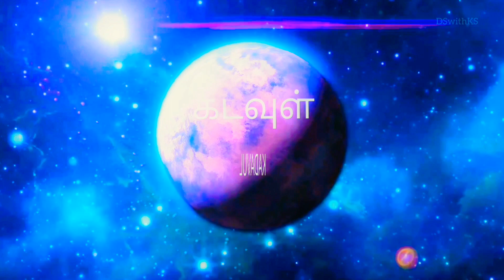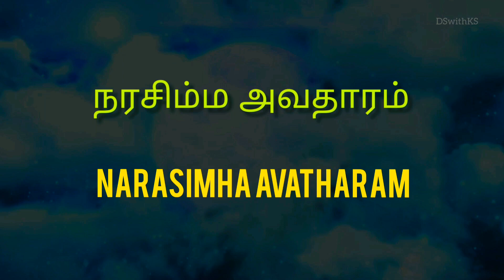"DASAVATARAM" SRI MAHA VISHNU vin 10 Avatharangal "தசாவதாரம்" ஸ்ரீ மஹா விஷ்ணுவின் 10 அவதாரங்கள்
"தசாவதாரம்"
ஸ்ரீ மஹா விஷ்ணுவின் 10 அவதாரங்கள்
"DASAVATARAM"
SRI MAHA VISHNU vin 10 Avatharangal

மச்ச அவதாரம்
கூர்ம அவதாரம்
வராக அவதாரம்
நரசிம்ம அவதாரம்
வாமண அவதாரம்
பரசுராம அவதாரம்
பலராம அவதாரம்
ராம அவதாரம்
கிருஷ்ண அவதாரம்
கல்கி அவதாரம்

Matsya Avatharam
Kurma Avatharam
Varaha Avatharam
Narasimha Avatharam
Vamana Avatharam
Parasurama Avatharam
Rama Avatharam
Krishna Avatharam
Balarama Avatharam
Kalki Avatharam